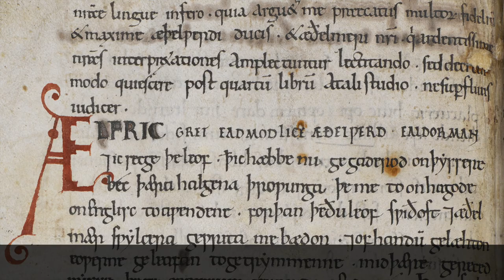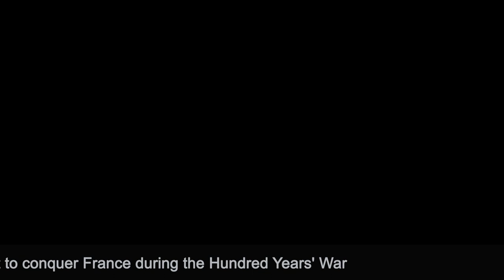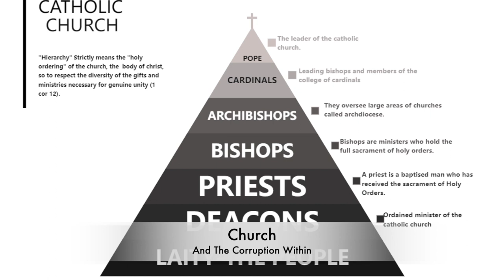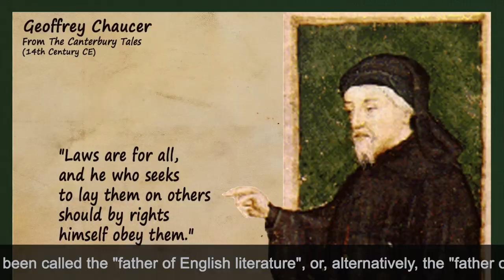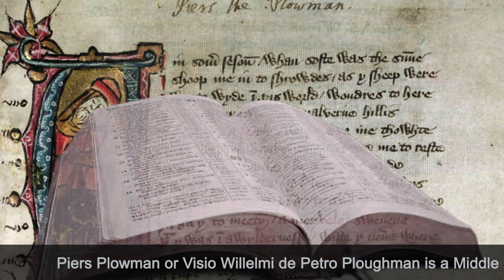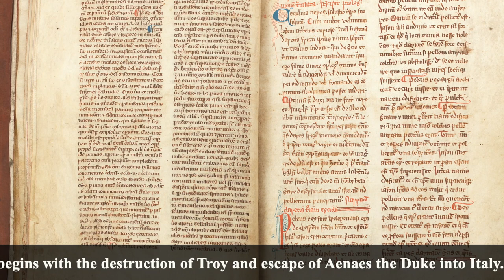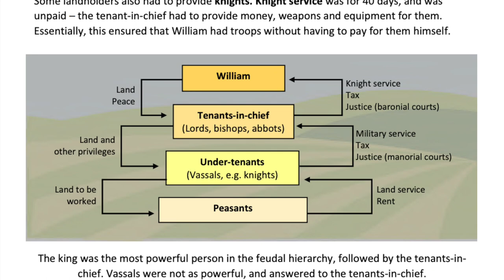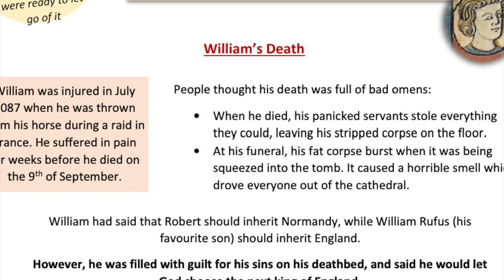Anglo Norman Age Animated and Illustrated | Battle of Hastings | The Middle English Period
FOLLOW US ON THE SOCIALS